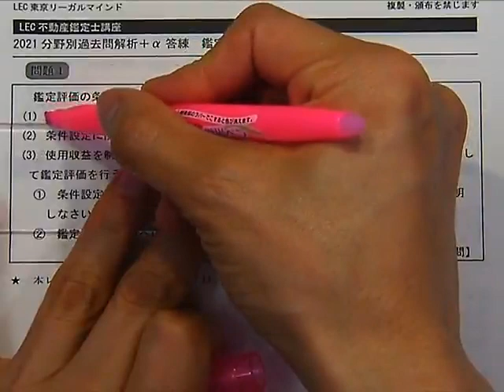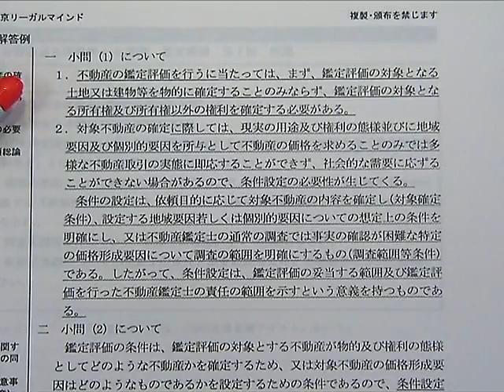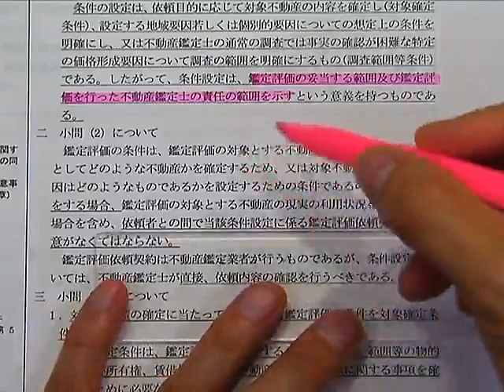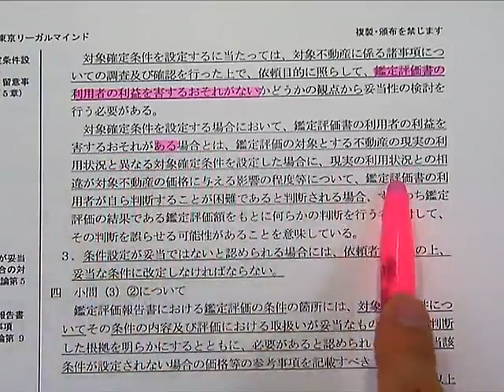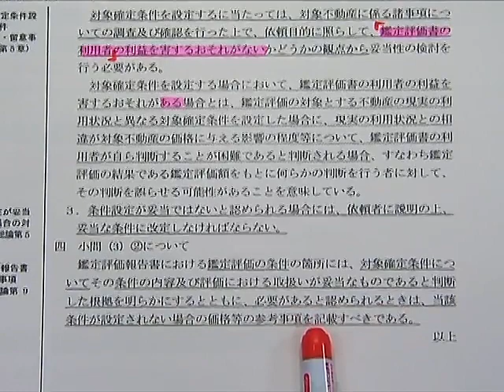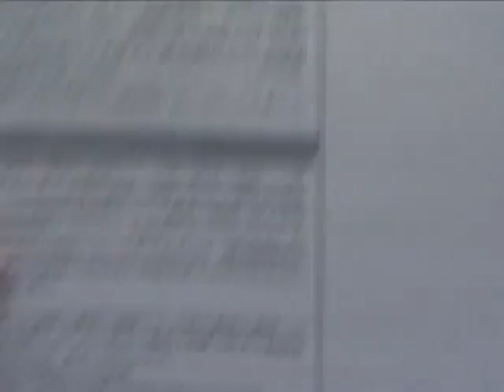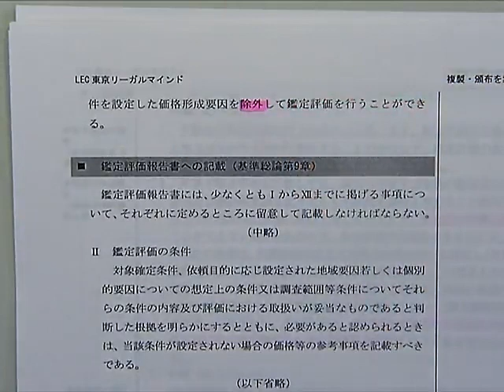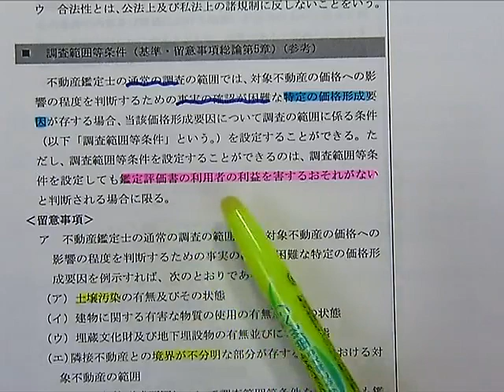【LEC不動産鑑定士】2021分野別過去問解析＋α答練「鑑定理論・論文」(第2回前半) 川原正幸講師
過去問ベースの答練をペースメーカーとして答案作成力に磨きをかける！2021年合格目標：論文徹底強化コースに含まれる学習経験者向けの答練です。

◆HP
「2021論文徹底強化コース(全82回)」